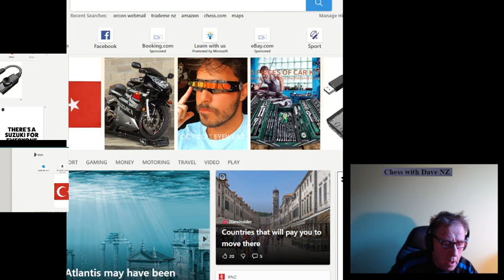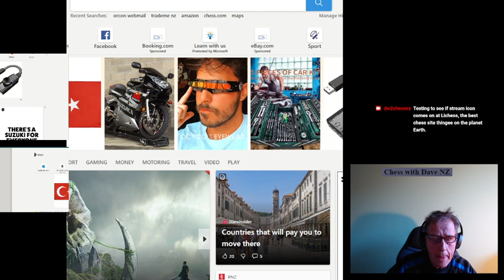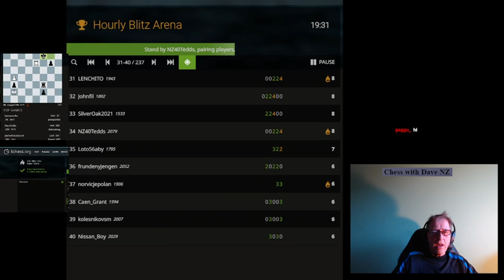Not Purfect --- LIVE KIWI Chess with Dave NZ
So--- New Zealand did very well to come 3rd overall in the 2024 Olympics, right?!  So just to prove and bring one back to reality, I show you, we're not all the same, especially when it comes to chess in NZ, other than the likes of our greatest chess player---

Grandmaster Murray Chandler.

So other than GM Chandler, and a few others, (not me) we're not even close to being 3rd overall in The World of Chess!

I taketh thee upon a real journey and exploration of grass roots NZer Dave Weegenaar, playing 'Live' Chess on Lichess Platform today.  What more can I say, but HeHe, he's rather green really! Isn't He?

ENJOY.  Not currently chatting, just leave that all---to me.

---Know that you are truly special.